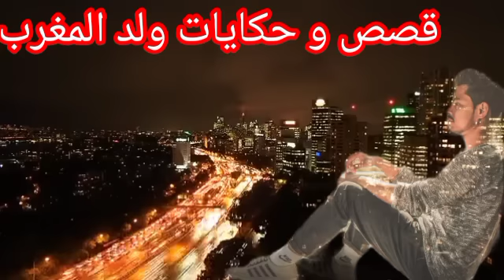أخط.ر جر ..يمة🚨شكون صفاها ليه لولدو وسرقو24 مليون القصة الكاملة كفاش حصل حلقة اليوم